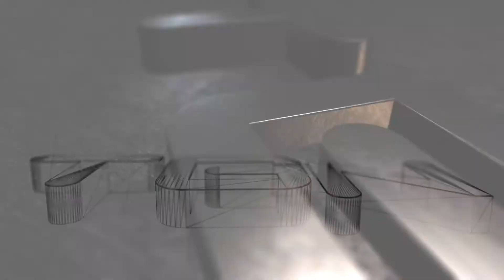500 SUBSCRIBER THANK YOU: BEST MOMENTS SO FAR!!!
Thank you guys for 500 Subscribers, I cant thank you enough for this awesome opportunity to make videos and entertain you guys. If you are a current Subscriber than thank you for sticking around :)